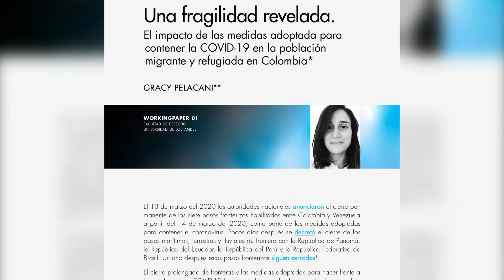Vídeo presentación del blog "El rol del derecho en la pandemia"